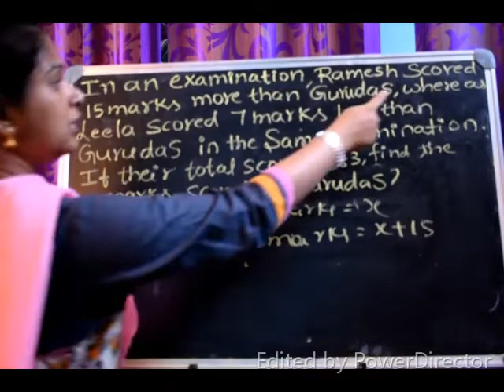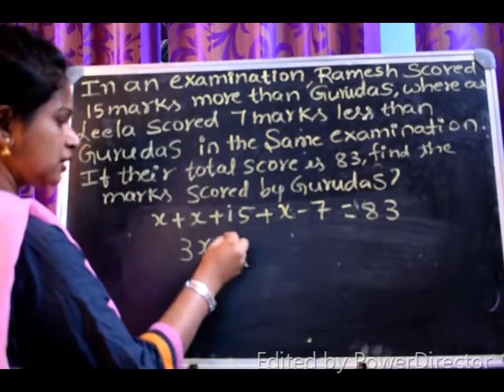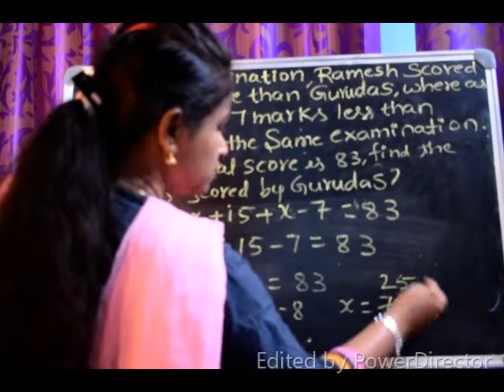Important Question NAVODAYA QUESTION PAPER-2019 in kannada...